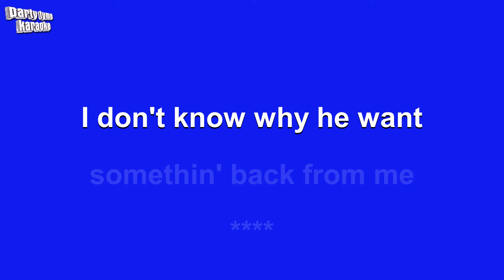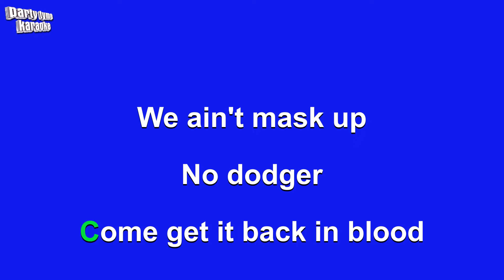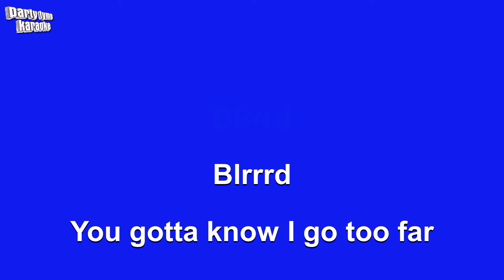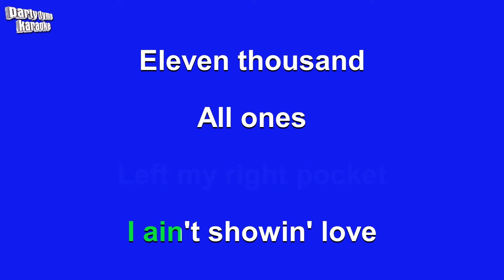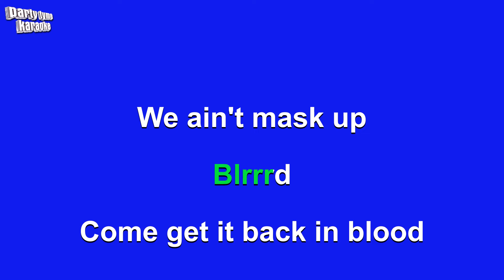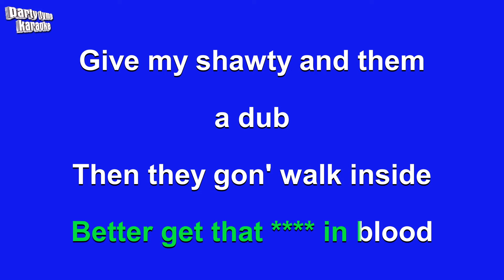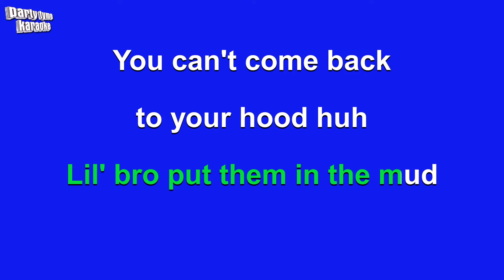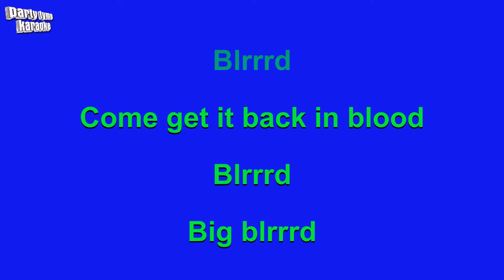Pooh Shiesty ft. Lil Durk - Back In Blood (Karaoke Version)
Karaoke sing-along version of 'Back In Blood'
made popular by Pooh Shiesty ft. Lil Durk,